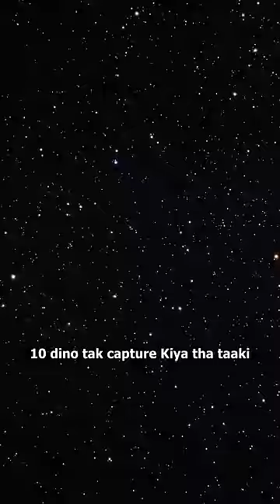The Deepest Image of Hubble Space Telescope